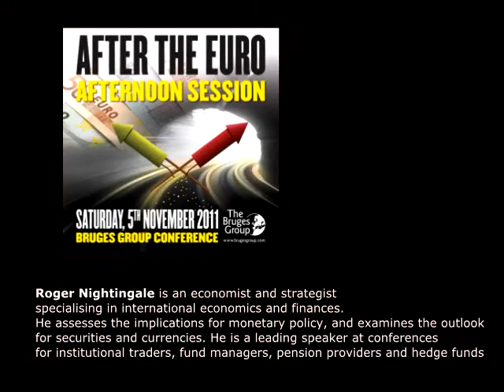The failure of the euro